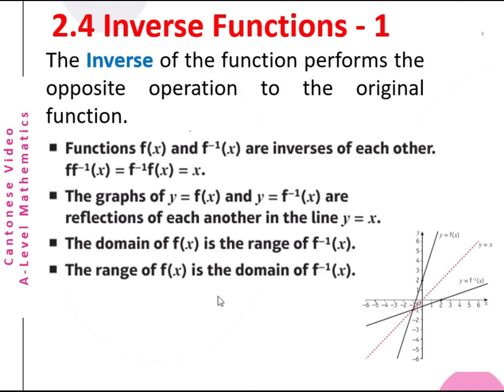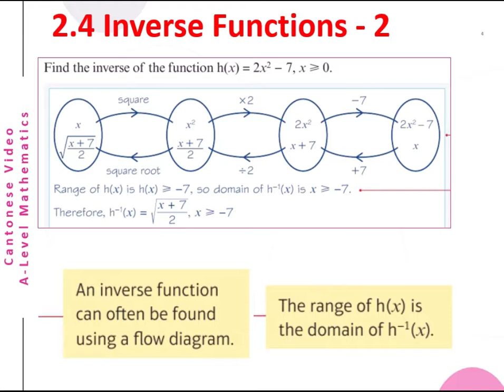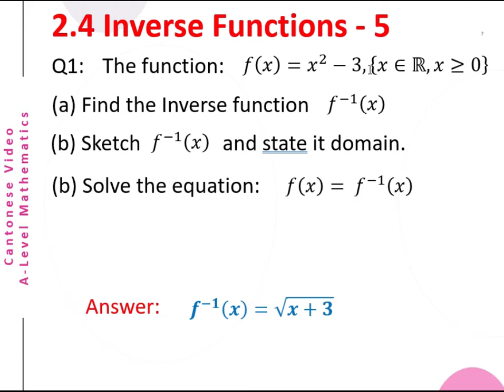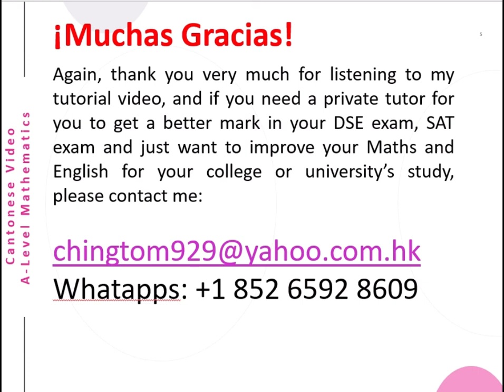Inverse Functions Advanced Level Mathematics C2 S4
This is a Cantonese video about the (Inverse Functions) - A Level. The English version will be published later.
¡Muchas gracias por todos!